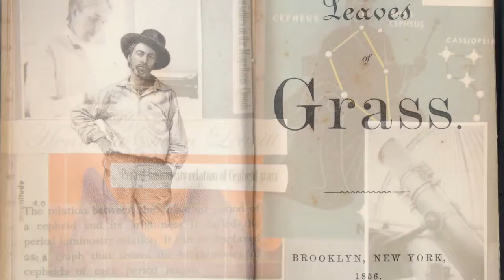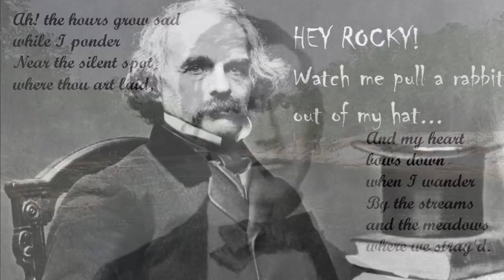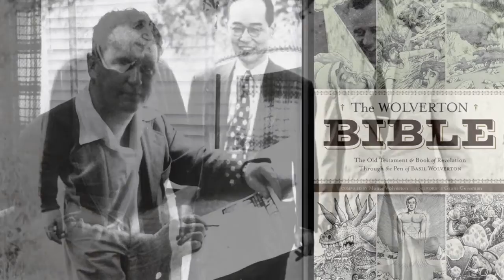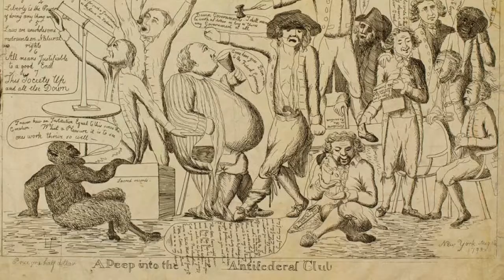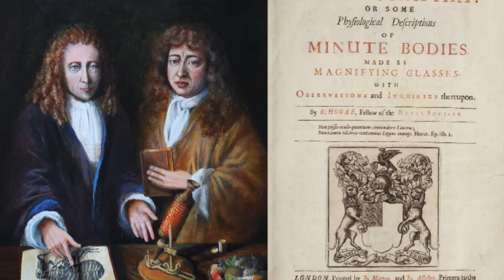Quintilis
July was named by the Roman Senate
in honour of Julius Caesar,
it being the month of his birth.

Prior to that
it was called Quintilis,
being the 5th month
of the 10-month calendar.

by The Doors
entered the Billboard Hot 100
the week ending July 3 1971,
the week that Jim Morrison died.

It's all about Dasein:
You're either IN time
or OUT of it.